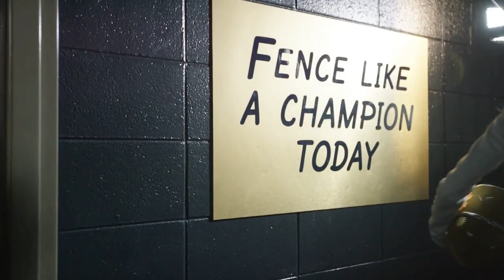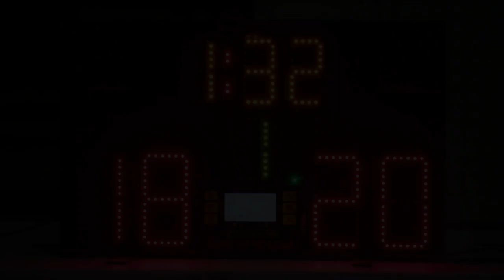Epic Fencing || "Play With Fire"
A fencing edit featuring three badass woman fencers: Lee Kiefer, Nzingha Prescod, and Natalie Vie. I actually just made this for watching before competing but it turned out pretty good (right?) so thought I'd share it too.

Music: "Play With Fire" by Sam Tinnesz